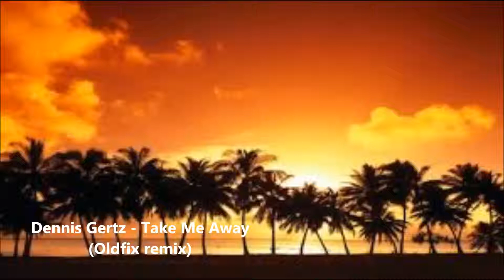Dennis Gertz - Take Me Away (Oldfix remix)